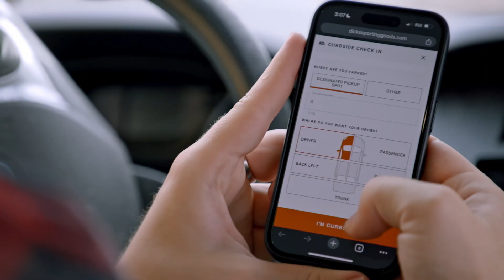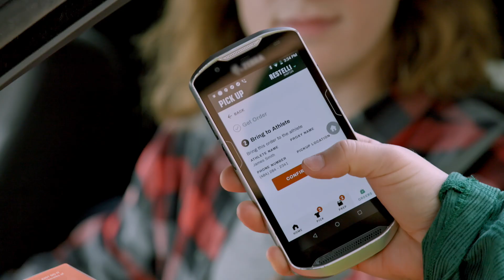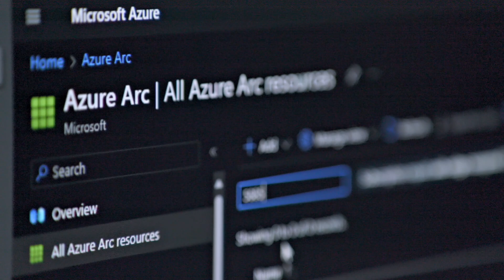DICK’S Sporting Goods creates an omnichannel athlete experience using Azure Arc and AKS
DICK’S Sporting Goods set out to create even more consistency across its 850 stores and its online retail experience by connecting with its athletes, which is what it calls its customers, in more personalized ways. The DICK’S technology team envisioned creating a “one store” technology strategy that would give the ability to write, deploy, manage, and monitor its own software across all locations nationwide—and reflect those same experiences through its eCommerce site. DICK’S needed a new level of modularity, integration, and simplicity to seamlessly connect its public cloud environment with its computing systems at the edge.